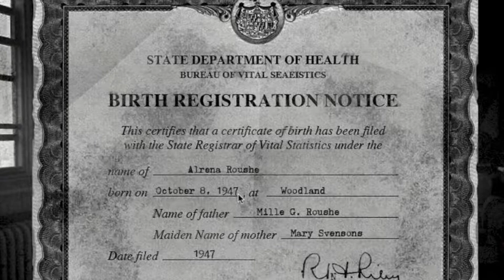Zach and Nin1 Play The House 2 -Part 4 ( Gravity Defying Rope)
The ZSepidemic present their new partner Nin1mabi in the fourth part of this haunted flash game. All you have to do is survive in an empty house. How hard can it be right?